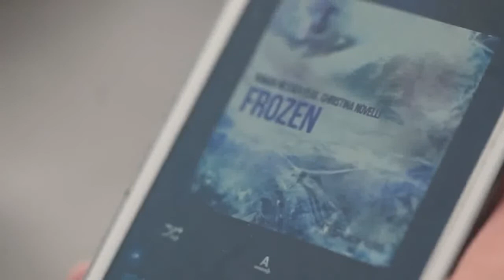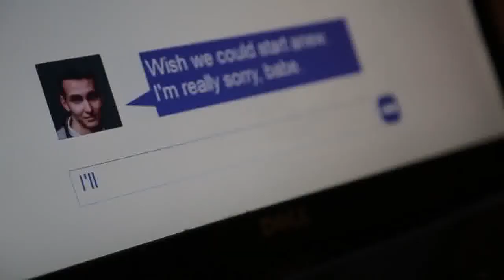DJ Sinus - Listen to your Heart